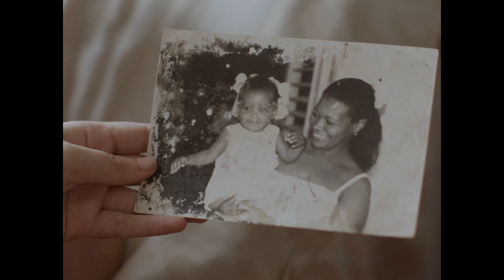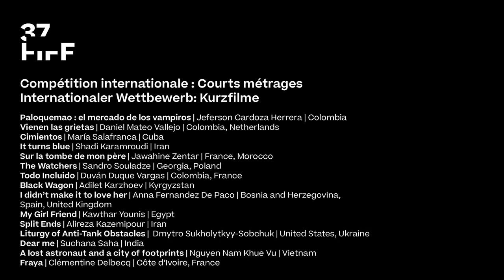Compétition internationale: Courts métrages - Trailer 2023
Comme un kaléidoscope pointé sur le monde, les trois programmes de courts métrages en compétition montrent de nombreuses facettes de cette planète. Des facettes filmées avec talent et engagement par des réalisatrices et réalisateurs – venu·es du Maroc, de Colombie, de Géorgie, d’Iran et d’ailleurs – que le FIFF se réjouit d’accueillir.

✂️ Danaé Baumgarten, by the way studio
🎵 Dobri Isak - Mi plačemo iza tamnih naočara